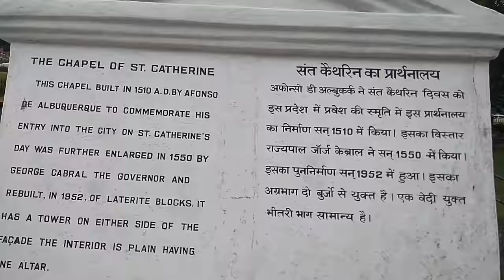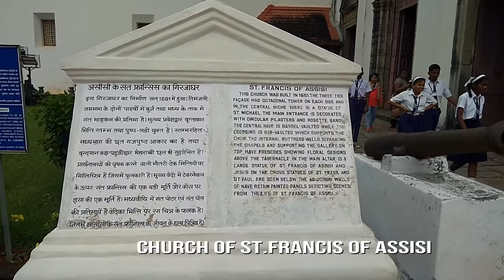Central Goa videos / South Goa videos / Best places to visit in Goa / Goa Tourism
Central Goa has been as a Portuguese colony till 1961 and is evident in its preserved 17th-century churches and the area’s tropical spice plantations

Pakchong 1 Super Napier farms in India. Super Napier grass comes from dairy farmers in Thailand and is best Green Grasses for Dairy Animals. It is high yielding green fodder.  Super Napier contains 16 -18 percent protein. Super Napier farming is very useful as it is very fast growing and high-yielding.  Super Napier cultivation yield upto 500 tons per hectare in one year. Super Napier farming in one hectare can produce enough grass to feed 50 dairy cows in one year.

Super Napier is the best green fodder for cows. It is yielding green fodder for Dairy Farm. Super Napier grass seeds are planted in 3' to 3' gap row. Super Napier Fodder Grass harvesting is done at intervals of 60 to 70 days. The first Super Napier Fodder grass harvest  is made three months from planting. Then succeeding harvests are every 60 to 70 days.

Super Napier has other uses aside from fresh feed for farm animals. If there is excess harvest, the newly cut grass could be shredded and made into silage. The shredded leaves and stalks could also be made into organic fertilizer by mixing with cattle manure.